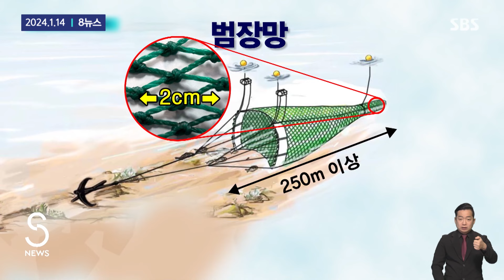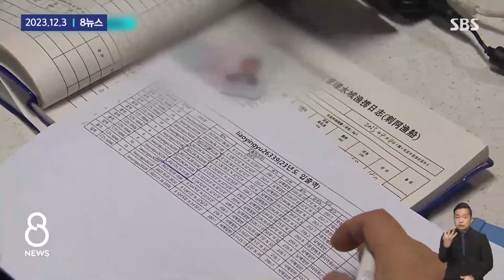코로나 끝나자 몰려온 중국 어선.."단속 못하는 거 아니까.." 예산 부족한 현장 / SBS / 모아보는 뉴스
00:00 쇠파이프·갈고리 위협…중국 어선 저항에 해경대원 부상
00:59 도 넘는 싹쓸이…중국 어선 '게릴라식' 불법 조업 기승
02:44 쇠창살 꽂고 치어도 싹쓸이…불법 중국어선 황당 변명